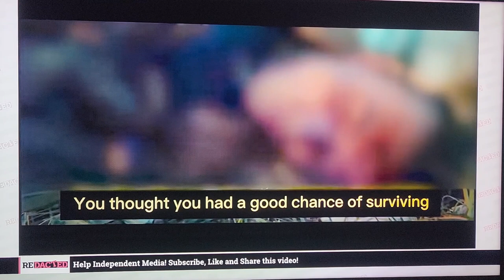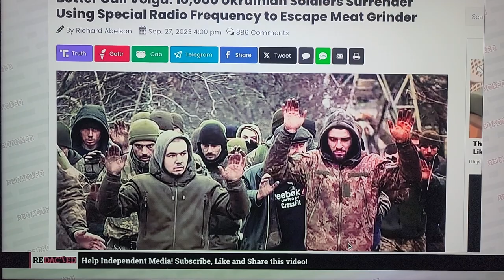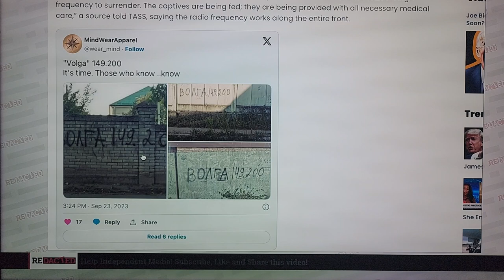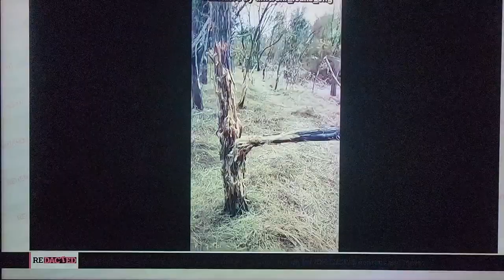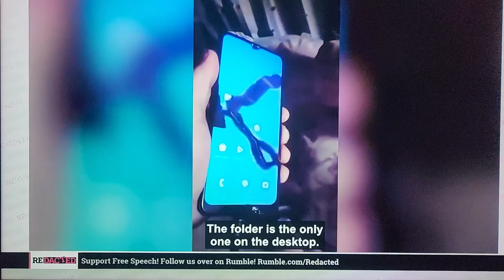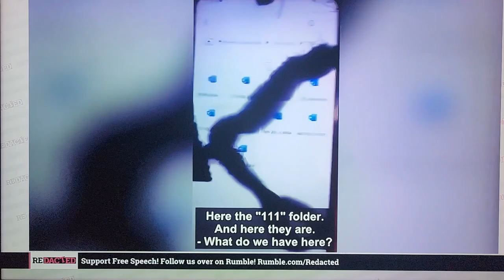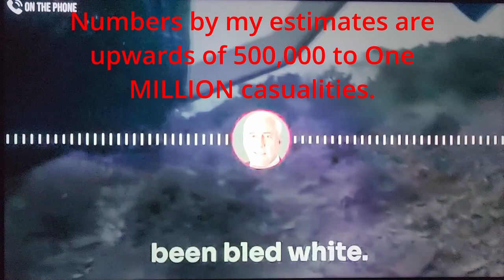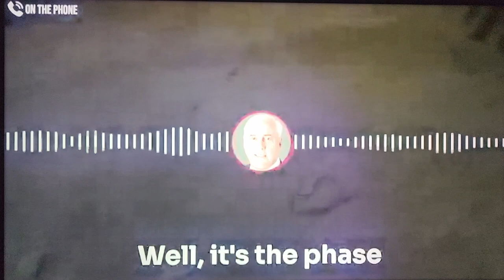Ukraine conscripted soldiers surrendering by the thousands! American Democrat City HELL and BILLS!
Ukraine conscripted soldiers are surrendering by the thousands as reported by Redacted! Americans are experiencing a financial crisis as Commercial and Residential Real Estate crashes. Credit Card debt soars. Democrat chaos run cities are on fire. People around the world are learning that the U.S., Canada and Britain protected thousands of NAZI's from prosecution by the Soviet Union after WWII. China, South Korea and Japan are meeting for a summit on who know what! Watching the world Burn September 29, 2023.